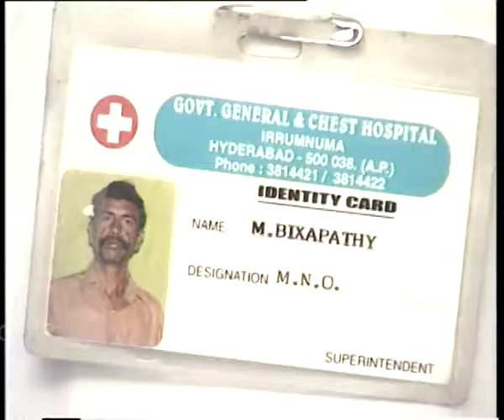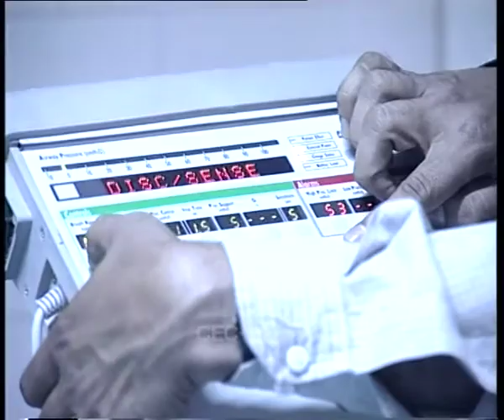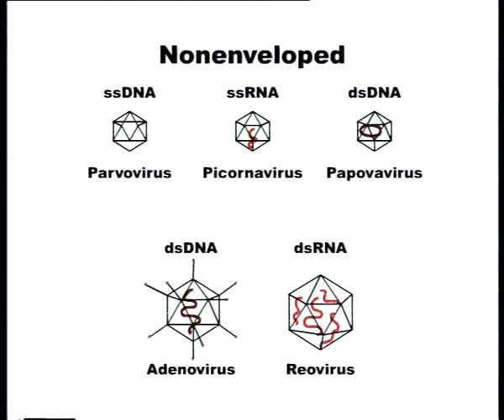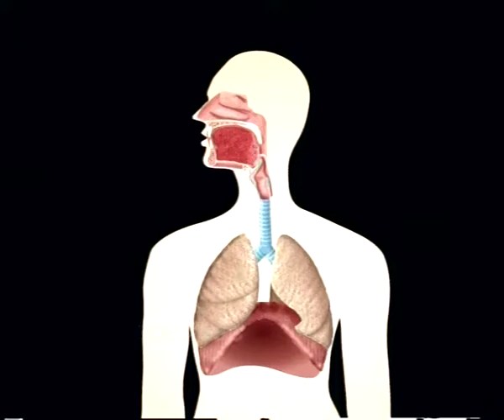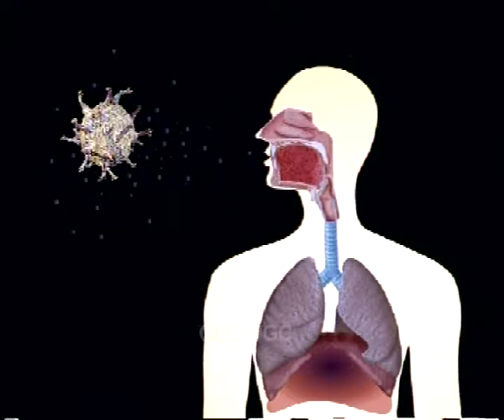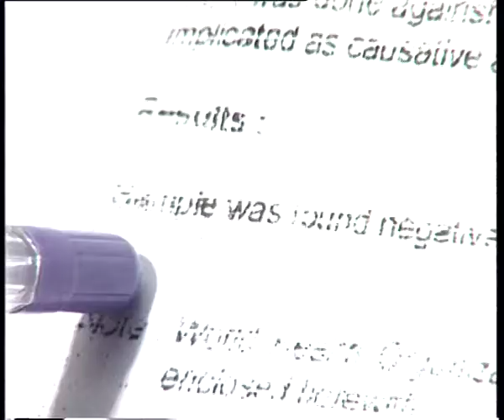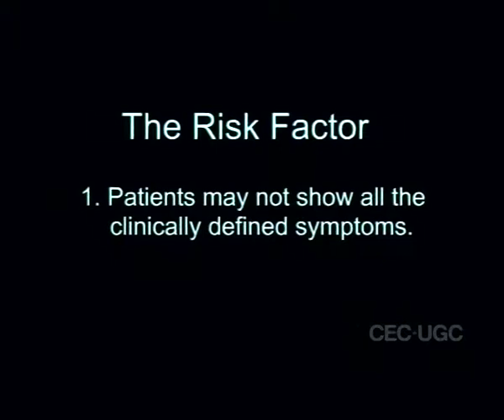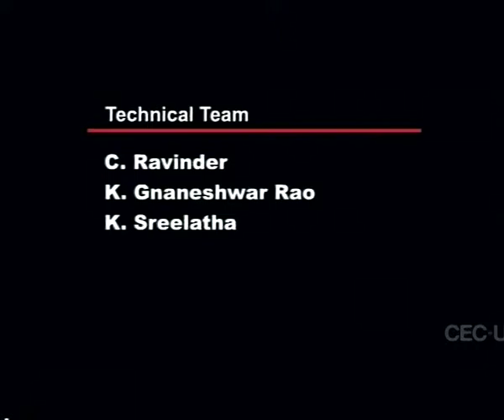Mass Attack: SARS